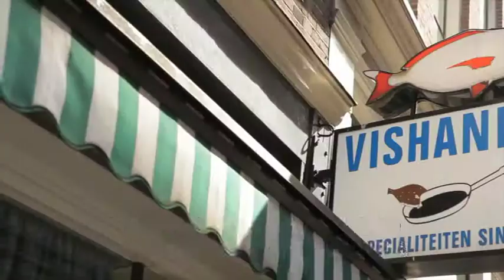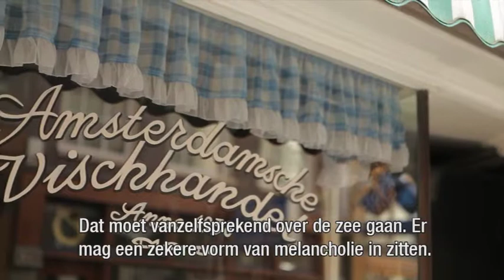26 Vishandel Zeedijk